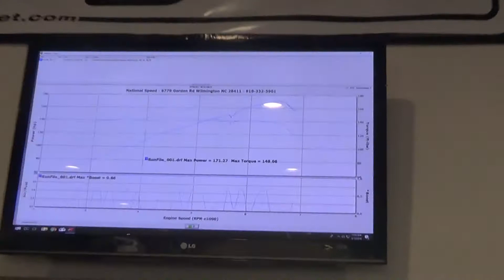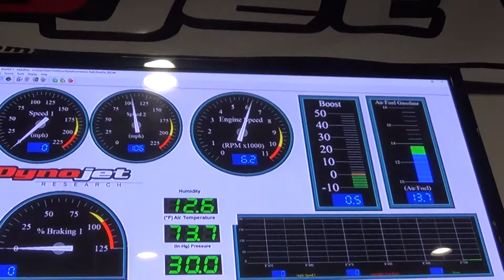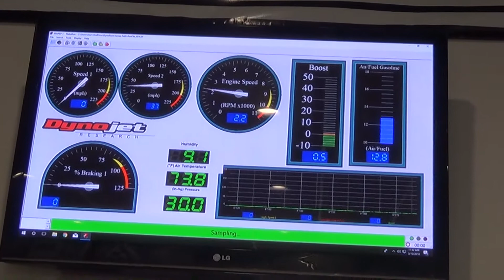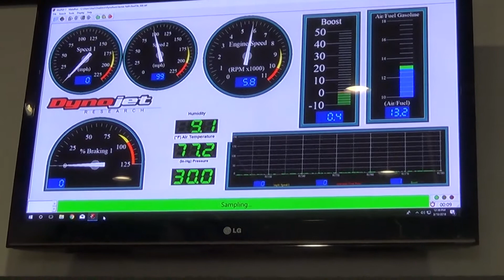10th Gen Civic Non-Turbo Modded Dyno Tune (K20C2)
Instagrams: @dovahkinn_rath (James) @driveway_skater (Justin)